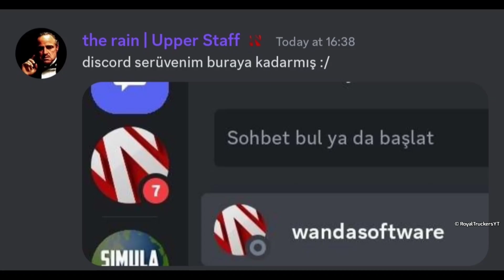Truckers of Europe 3 @WandaSoftware | Upcoming Renault T Ranger & New Features | August 23 update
Truckers of Europe 3 Upcoming New update
New Features,New Roads & Renault T Truck

RoyalTruckersYT™